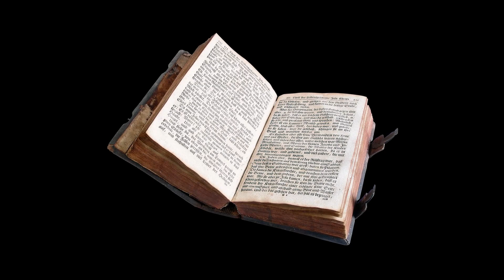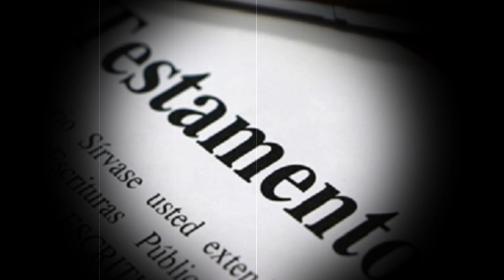Historias REALES de TERROR para NO DORMIR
Historias de terror totalmente reales que harán que esta noche os cueste dormir. La realidad siempre supera a la ficción.

- Casi toda la música que utilizo la saco de o YouTube
- El micrófono que utilizo para grabar es Auna HK MIC 900s/Newskill Kaliope como repuesto
- La cámara que utilizo para grabar es una Canon Powershot G7
- El audio lo edito con Audacity y Audition
- Utilizo Sony Vegas Pro 17 para editar mis vídeos
- Las miniaturas y artes están hechos con Photoshop CS5